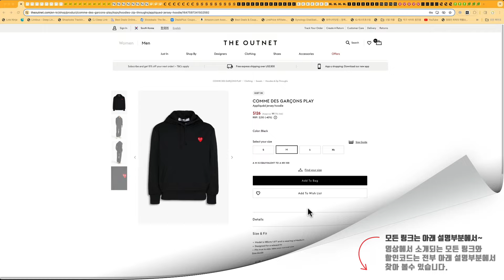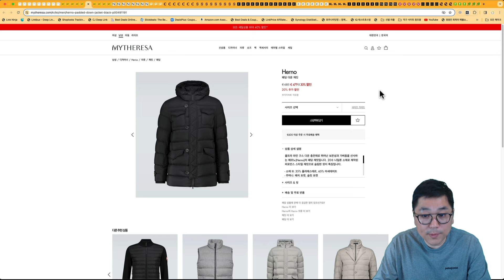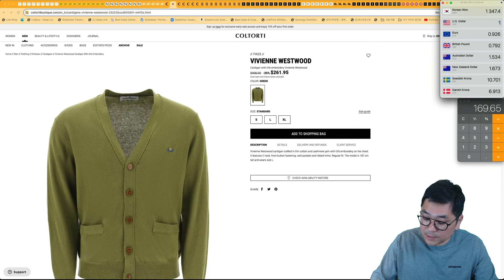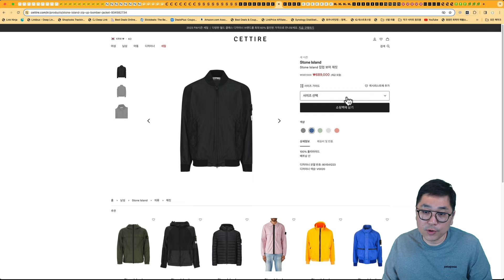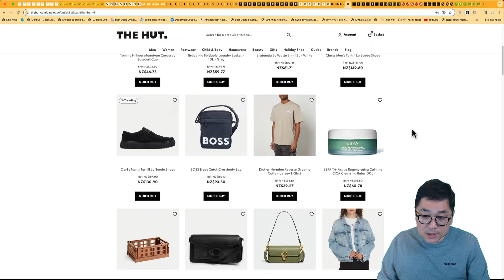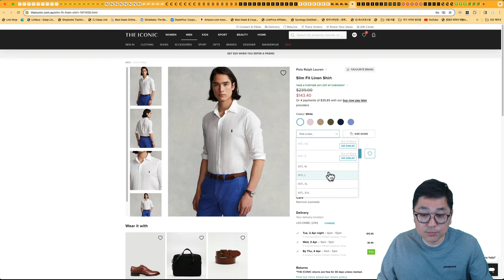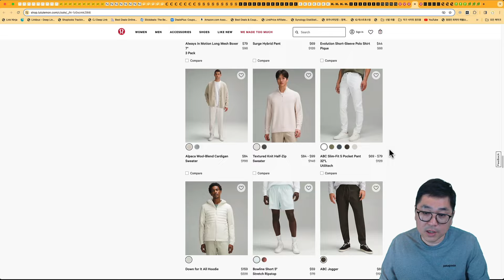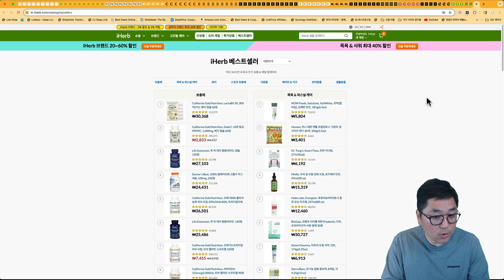부활절 초초특가 - 우영미 백로고 반팔 10만원, 폴로 리넨 셔츠 10만원, 꼼데 후드 14.4만원, 피오갓 에센셜 신상 맨투맨 4.8만원, 헌터부츠 7.4만원, 아이허브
00:00 해외직구 타임라인
00:45 더 아웃넷 세일 모음 - 꼼데 후드 14.4만원, 꼼데 가디건 23만원, 버버리, 구찌
01:39 마이테레사 추가 40% 세일 - 메종마르지엘라 반지, 오라리 캐시미어 스카프 17만원, 에르노 다운 파카 47만원
02:32 누네즈 부활절 신상 25% - 캐나다구스, 미우미우 핸드백, 발렌시아가 핸드백
03:13 파페치 신규 15% - 르메르 신상 크루아상백 75만원
03:53 콜토르티 추가 35% 세일 - 톰브라운 셔츠 34만원, 아미 캐시미어 가디건 27만원, 메종키츠네 맨투맨 10만원
04:38 에센스 세일 모음 - 마샬 스톡웰 21만원, 피오갓 에센셜 신상 후드 8만원, 아디다스 스피드러너
05:10 세타이어 세일 - 몽클레어 패딩 베스트 85만원, 버켄스탁 보스톤 타우페 20.8만원, 칼하트 자켓
06:01 코글스 추가 15% 초특가 - 우영미 백로고 반팔 10만원, 우영미 서울 백로고 맨투맨 26만원, 메종키츠네 가디건 18.7만원
07:15 더헛 추가 15% - 헌터 네오플렌 8.3만원
07:58 아이코닉 추가 20% - 폴로 리넨 셔츠 10만원, 폴로 메쉬 셔츠 8.7만원, 칼하트 토트백 11만원
09:08 팍선 프라이빗 세일 - 피오갓 에센셜 신상 맨투맨 4.8만원, 에센셜 신상 반팔 2.4만원
09:42 룰루레몬 새로운 세일 제품 다양
10:17 DSW 한개 구입시 한개 50% 세일
10:38 에코 미 공홈 추가 50% 세일 - 에코 골프화 10만원
11:00 WOOT - 헌터부츠 7.4만원
11:25 아이허브 건강식품 최대 60% 세일

마이테레사 세일 제품 최대 추가 40% 세일 됩니다.

커먼프로젝트 컨버스 아이보리 21.6만원

누네스 1920 부활절맞이 신상 25% 세일 됩니다.

에센스 세일 제품 가격 더 좋습니다.

발렌시아가 아디다스 스피드러너 64만원

세타이어 세일 제품 다양합니다. 관부가세 이미 포함 가격입니다.

우영미 서울 백자 백로고 맨투맨 26만원

메종키츠네 베이비폭스 가디건 22만원

아이코닉 호주 편집샵 추가 20% 세일 됩니다.

팍선 미국 편집샵 프리이빗 세일로 피오갓 에센셜 신상 다양합니다.

룰루레몬 미국 공홈 인기 세일 제품 다양합니다.

에코 미 공홈 세일 제품 추가 최대 50% 세일 됩니다.

WOOT 헌터부츠 초특가 세일 됩니다.

아이허브 건강식품 최대 60% 세일 됩니다.

감사합니다.